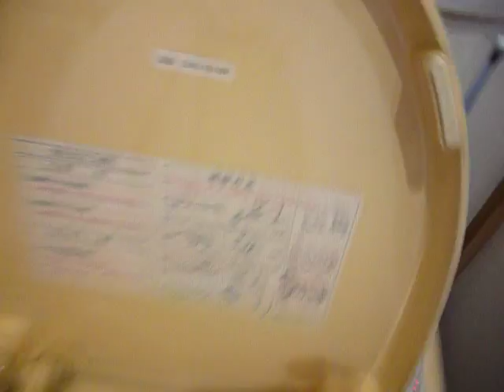TOTO C420｜某所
品番:C420+ クリーンシャワレ(CH611S )
場所:某所“secret”

この時代からプレ洗浄とか、きれい除菌水的なのあったんですよ!!TOTOさん!?

There was a pre-cleaning from this era.